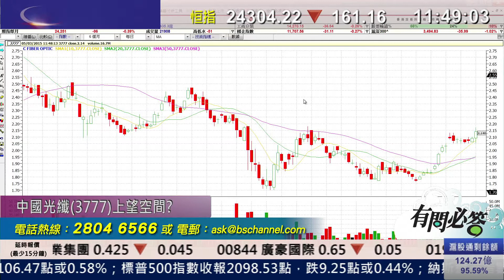1140 耀才財經台 有問必答 謝美琪 郭思治 - 有問必答：2800、2822、1088